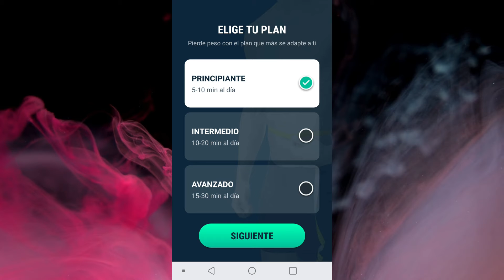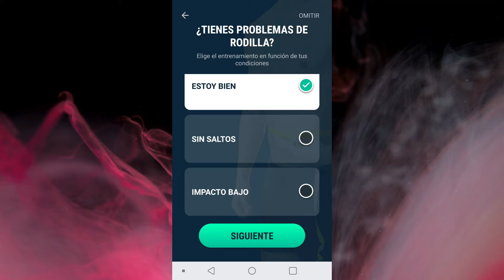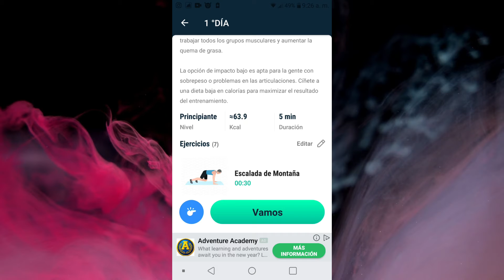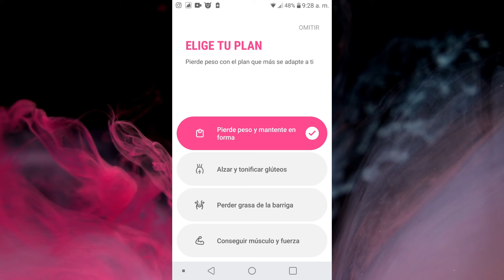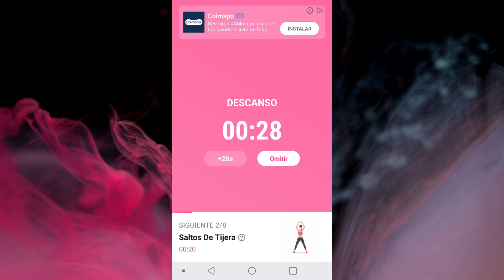✔COMO BAJAR de PESO RAPIDO y en CASA Para HOMBRES 👨 Y MUJERES👩 EN UN MES🏋️‍♀️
En este video les tralgo un metodo de como bajar de peso rapido y facil y desde nuestra casa solo nos va a tomar 10 minutos diarios esto sirve para hombre mujeres adolecentes gente de cualquier edad que quiera proponerse a bajar de peso solo mantenerse positivo y hacer las rutinas diarias.